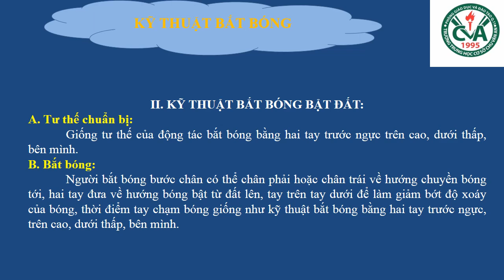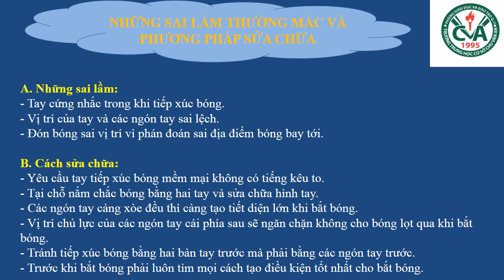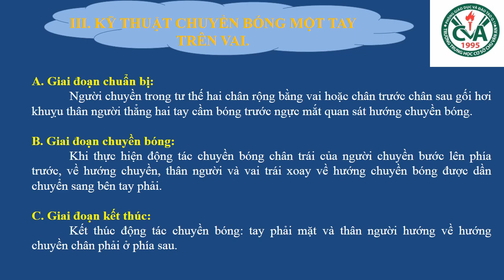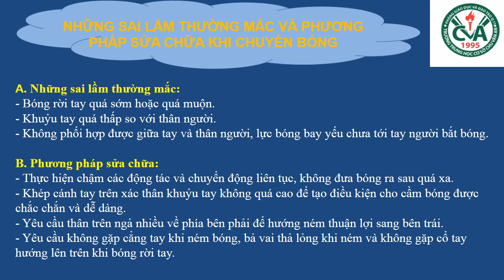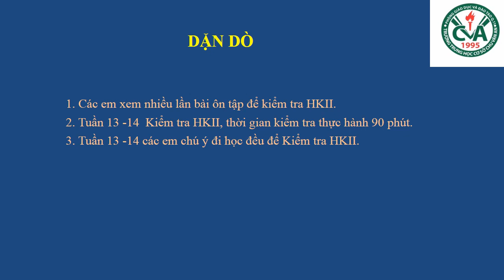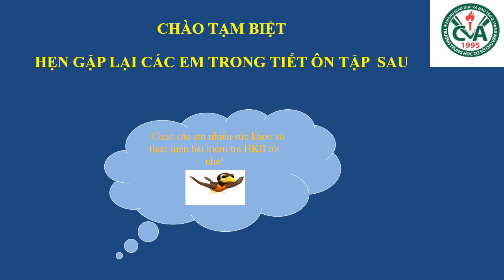THỂ DỤC 6 - Ôn tập KTHK2 (2023-2024)